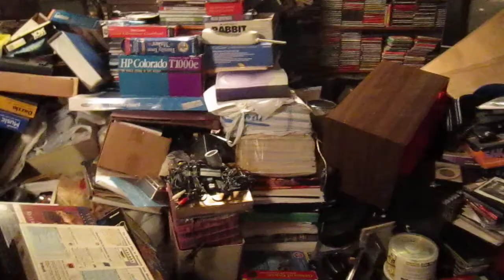hoarder in kettering